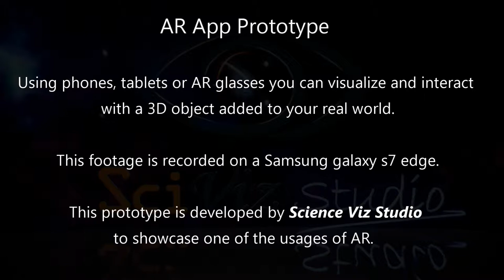UE4 Augmented Reality in Biology - "ScienceViz Studio" Virus model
A prototype developed by ScienceViz Studio to showcase some of the usages of AR in visualisation and education.

In this video we can see how to visualise and interact with a 3D Virus and it's interior structure using augmented reality.